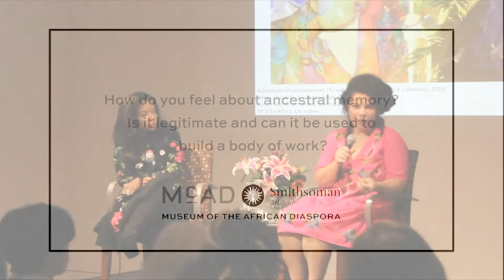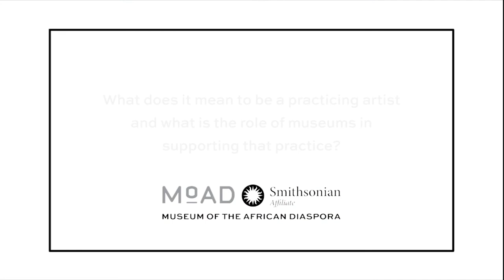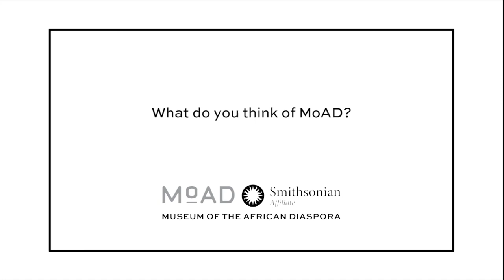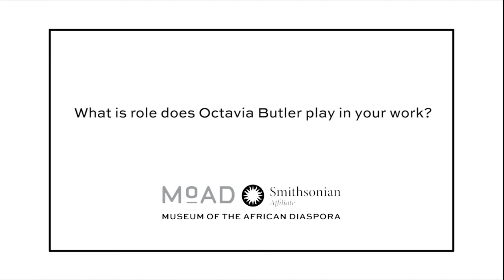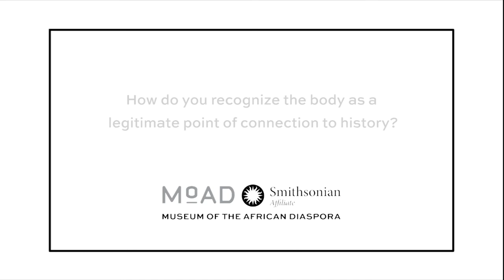Artist in Conversation: Firelei Báez & Pamela Joyner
Please join us for an evening with artist Firelei Báez in conversation with collector Pamela Joyner. Rendering her subjects in complex layers of pattern and imagery, New York-based artist Firelei Báez casts cultural and regional histories into an imaginative realm, where visual references drawn from the past are reconfigured to explore new possibilities for the future. The artist’s work included in the current exhibition Coffee, Rhum, Sugar & Gold: A Postcolonial Paradox, co-curated by Larry Ossei-Mensah and Dexter Wimberly, challenges colonial legacies through portraiture, depicting empowered female protagonists that defy imposed systems of containment and classification. Born in the Dominican Republic and living and working in New York, Báez speaks to a diasporic resistance using fantasy, humor and science fiction to claim self in the midst of cultural oppression. We look forward to an enlivening conversation about the artist’s practice.